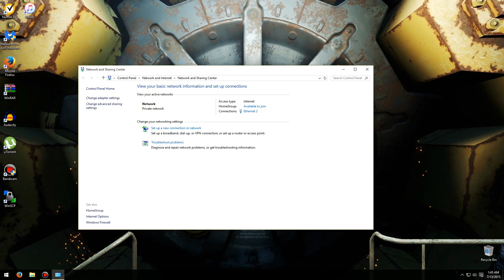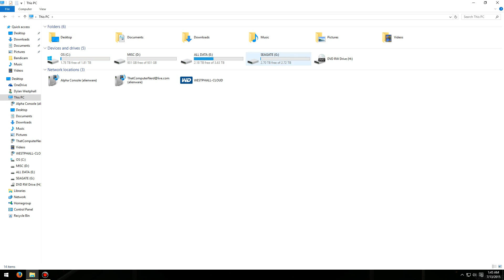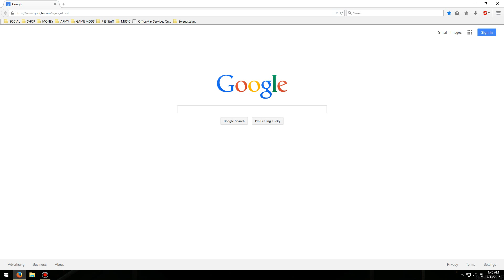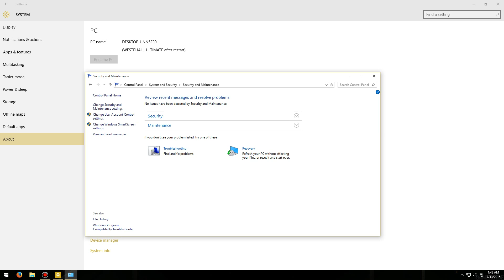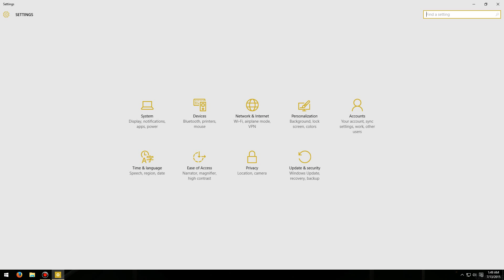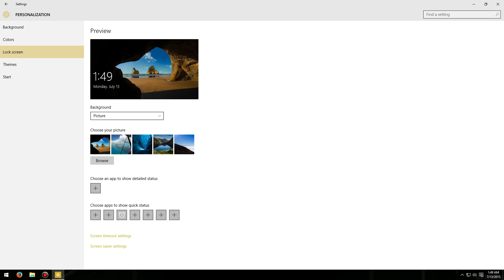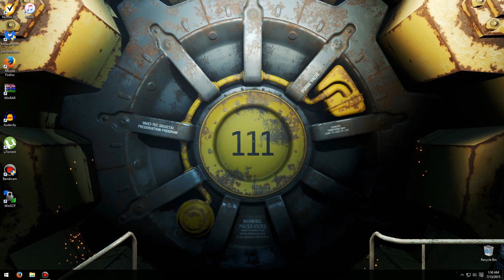Windows 10 Enterprise Preview!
Welcome everyone to my newest video! In this video I walk you through the new Windows 10 build and I have to say it looks pretty effing nice!
I am running my custom build computer on Windows 10 Enterprise. You can find it to this

To me, it was pretty worth it to upgrade and get away from that fucking corrupt Windows 8. That shit is terrible, but this build that I am currently looks like the full build so far. Haven't ran into any bugs or glitches. The download said it was a Leaked version so it's possible that maybe somehow they work for Microsoft and got the full OS. Who knows though, not verified true yet, But I would recommend upgrading if you can't wait any longer!
Please Enjoy and give me some sick feedback!